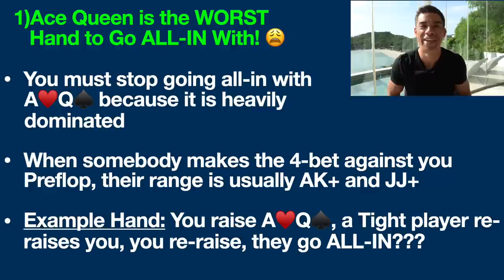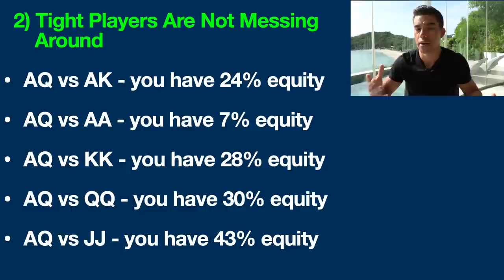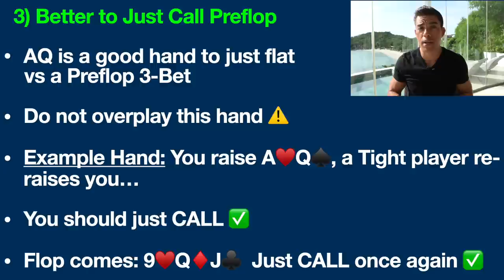Stop Going All-In With This Hand - I’m Begging You!!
You must stop going all-in with this hand, because it is likely costing you a lot of money at the poker tables. Never go all-in with this hand, please just call or fold instead.